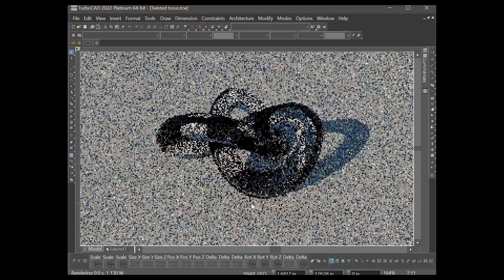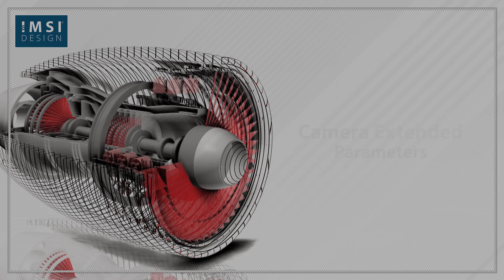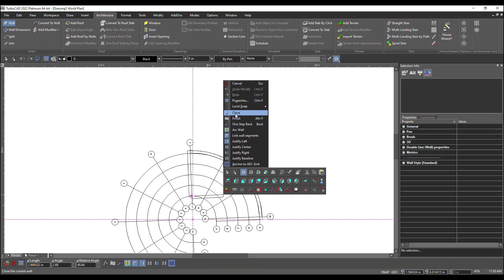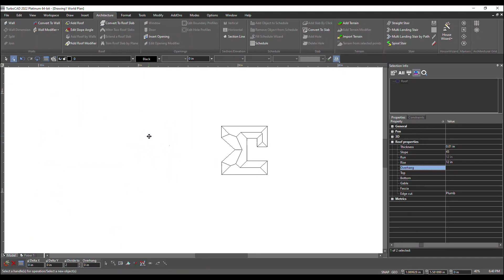Introduction to TurboCAD 2022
This video takes a look at TurboCAD and its complete set of 2D drafting and 3D modeling tools perfect for inventors, hobbyist, members of the Maker movement, and do-it-yourself designers.